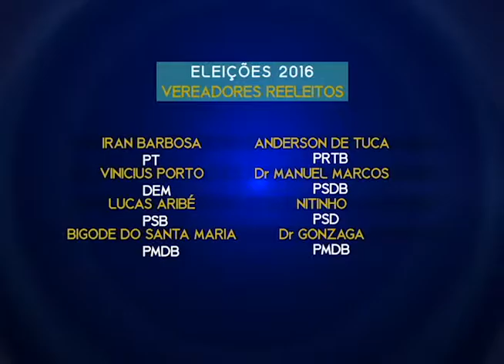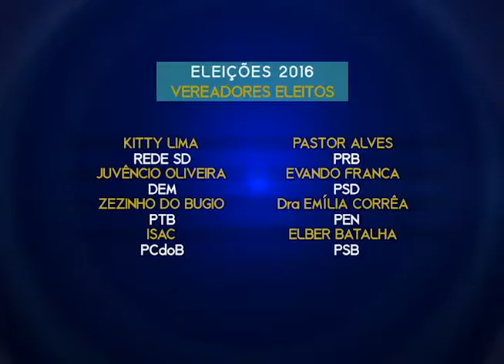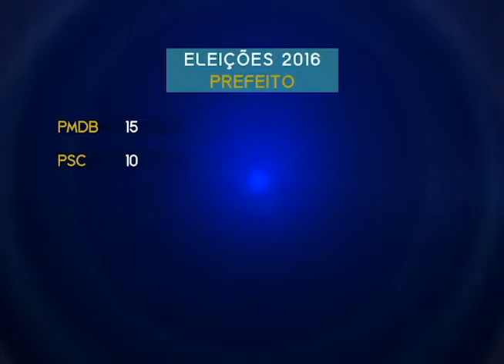JDA 180 161004 Jornal da Alese bl01 02